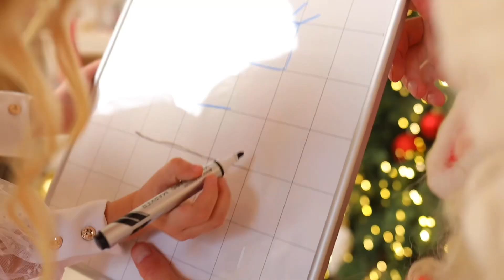Дедушка Мороз фокусник и обезьянка Чита в роли Снегурочки в Самаре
Мы живем в городе Самара,но также выезжаем в близ лежащие города в радиусе 2000 км.
Куда нас можно пригласить в Самаре, Казане, Ульяновске, Оренбурге, Башкортостане, Саратове и их областях.
Я фокусник Владимир Новиков выступаю с обезьянкой Читой в : ресторане, парке, квартире, клубе, детском центре, студии праздников, школе, детском саду, гимназии, техническом лицеи и в любом удобном для Вас месте.
Для каких возрастов подходит шоу Владимира Новикова?
От 1 до 3 лет, от 3 до 5, от 5 до 7, от 7 до 11, от 11 до 110 лет. Моя программа является самым настоящим трансформером и подойдет обсалютно для любого ребенка.
На сцене я работаю с 2010 года, ориентируясь на детскую аудиторию.

Likee Новое неоновое шоу фокусов дедушки мороза и его хвостатой снегучки Читы.
Это абсолютно новое шоу для детей. Очень насыщенная программа, непревзойденная игра с неоновым светом, фокусы, обезьянка в костюме снегурочки и бесшумный, но очень яркий салют в конце шоу. Ваш ребенок и Вы сами поверните в волшебство 🪄.
Дед мороз фокусник, Ваш правильный выборо🎩. Опыт работы с детьми, более 10 лет.